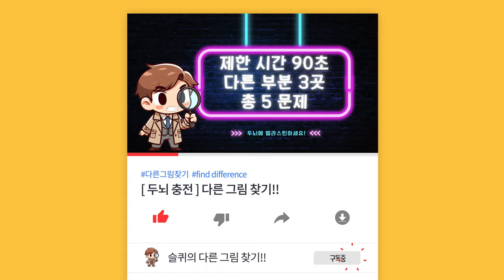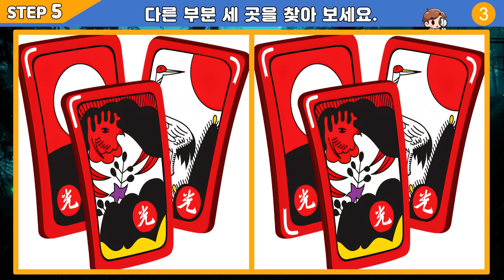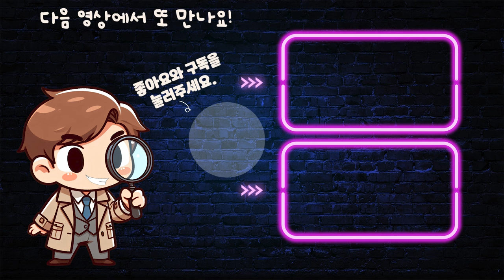【틀린그림찾기/치매예방】 테슬라가 젊어서 매일하던 두뇌자극 운동! 【다른그림찾기/두뇌운동】